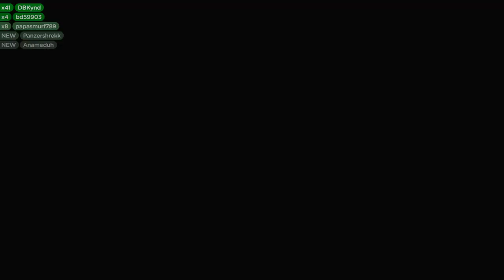Let's play GTA: San Andreas (Part 19) || DansGaming's First Playthrough!